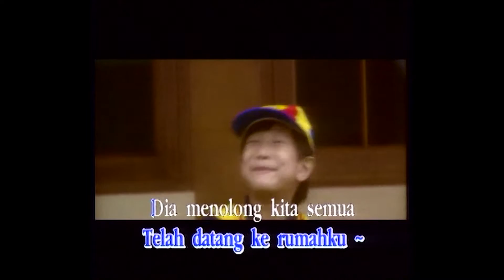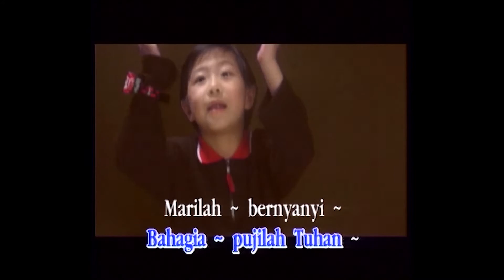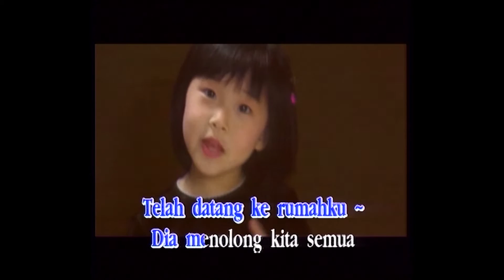Tuhan Datang Ke Rumahku ( HQ ) - Kevin & Karyn